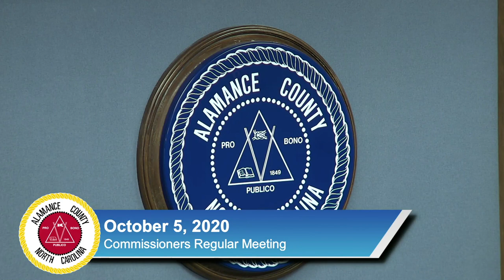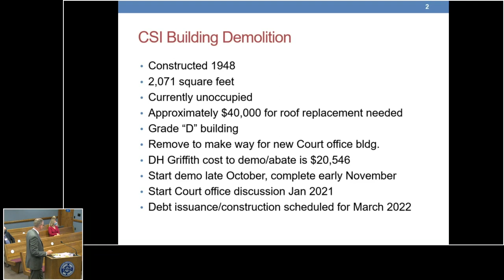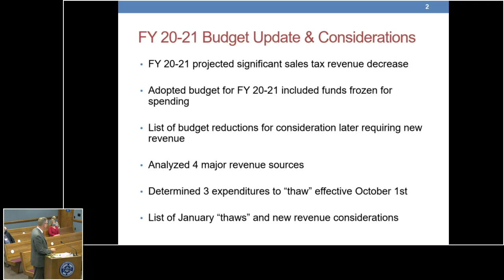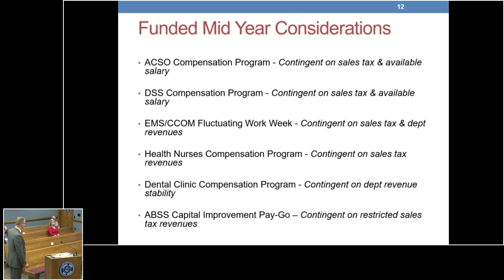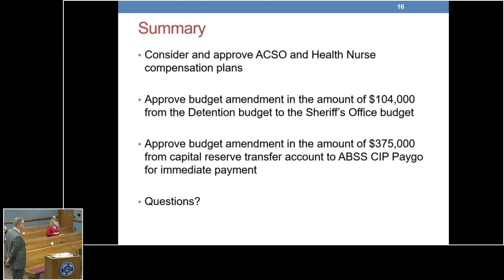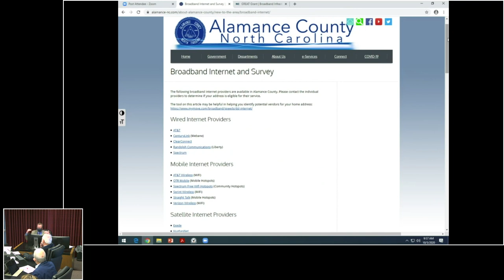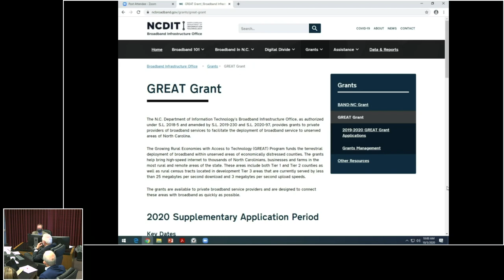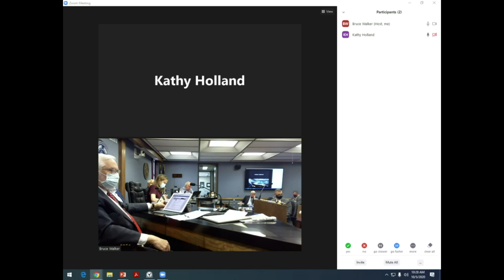October 5 2020 Commissioners Meeting